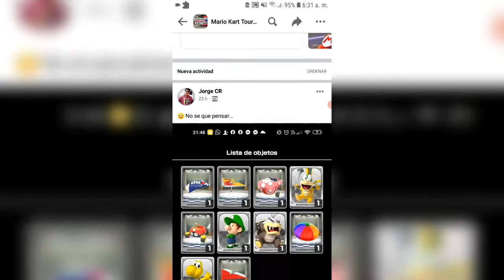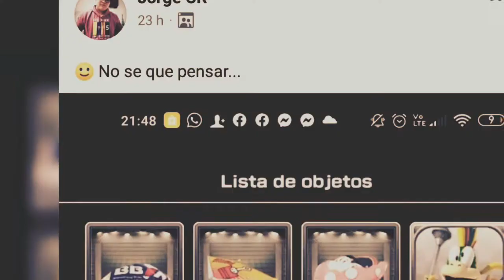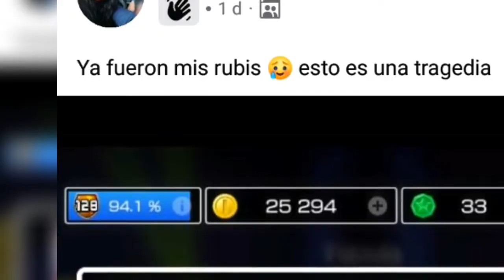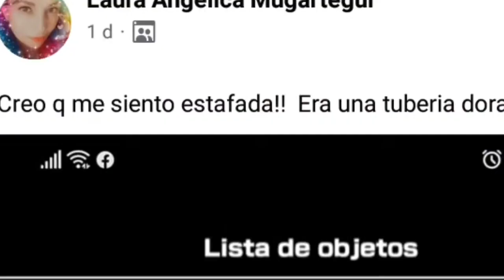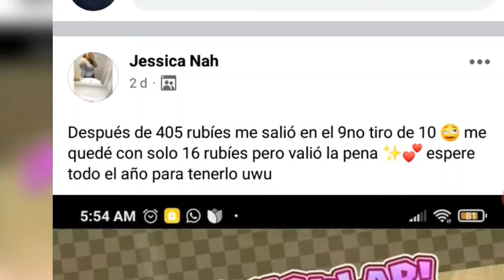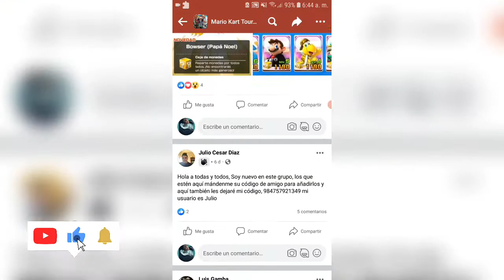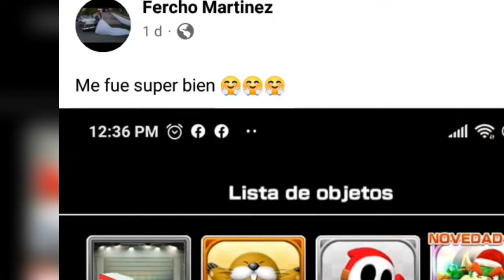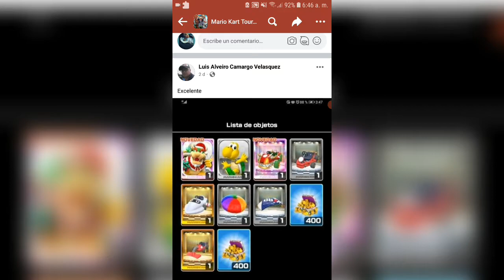👀EXPONIENDO🤡 TUBERIAS☻#2💣🏁 MARIO KART TOUR🏁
Hazte miembro para recibir beneficios exclusivos😱 ❤ y para
apoyar esta pequeño canal 💎❤ 🤗

Hello Cracks! 👋 Espero les agrade el video! 📽👀

¡Chao! 👋

Gracias por todo el apoyo se les agradece muchooooooo 💯❤ Somos una Family ❤  Los amo Chicos 😭😭😭💙💜👌